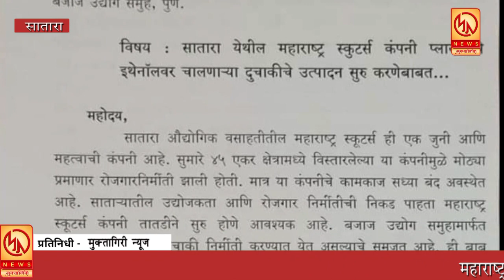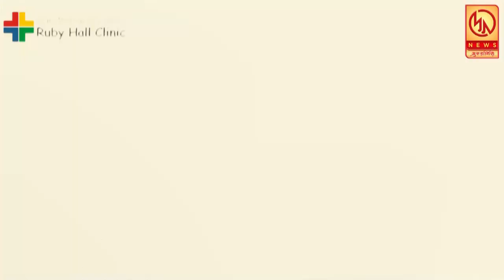साताऱ्यातील महाराष्ट्र स्कुटरमध्ये इथेनॉलवर चालणाऱ्या स्कुटरची निर्मिती सुरु करा ....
साताऱ्यातील महाराष्ट्र स्कुटरमध्ये इथेनॉलवर चालणाऱ्या स्कुटरची निर्मिती सुरु करा आ. शिवेंद्रजेंची मागणी ... आपण पाहत आहात मुक्तागिरी न्यूज ... रोजच्या ताज्या घडामोडी पाहण्यासाठी लाईक करा शेअर करा आणि सबस्क्राईब करा फक्त मुक्तागिरी न्यूज ... बेल आयकॉनवर क्लिक करायला विसरू नका प्रतिनिधी - मुक्तागिरी न्यूज सातारा